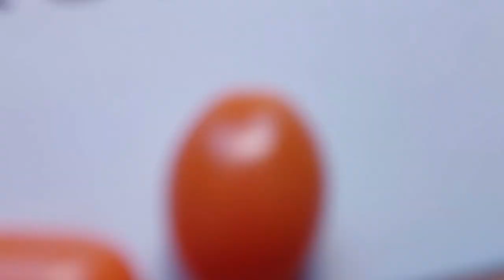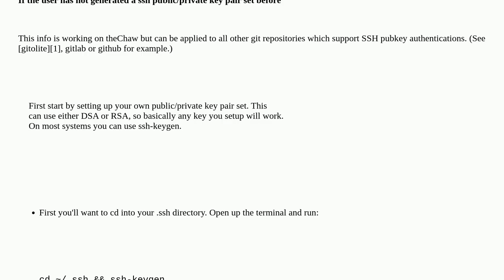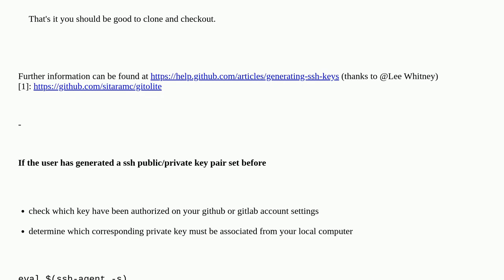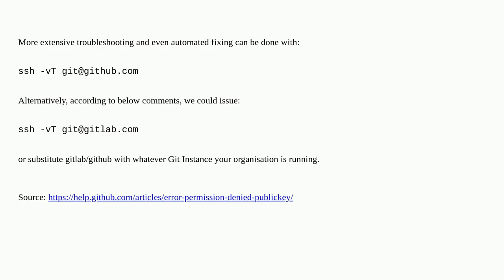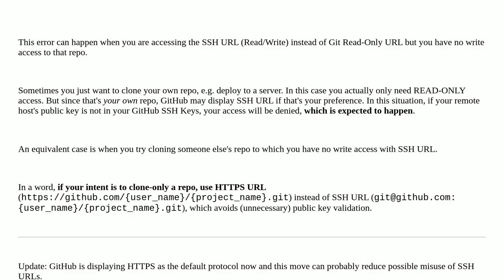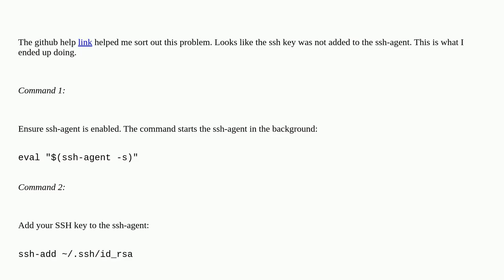Git: How to solve Permission denied (publickey) error when using Git?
A special thanks goes out to the community

  git ssh-keys ssh public-key